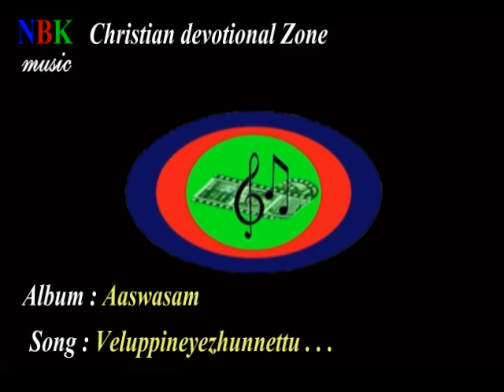Veluppineyezhunnettu. . . "Aaswasam" malayalam christian devotional songs.